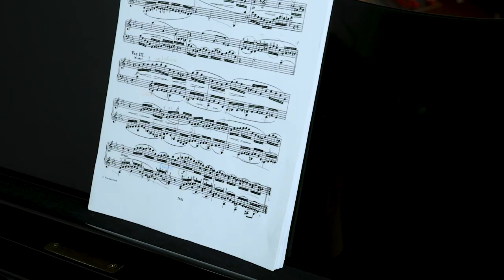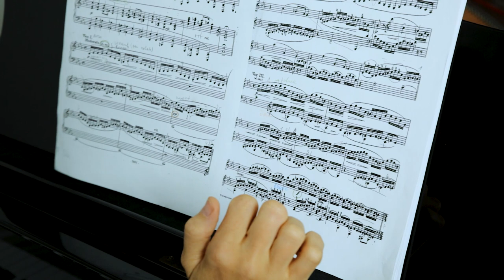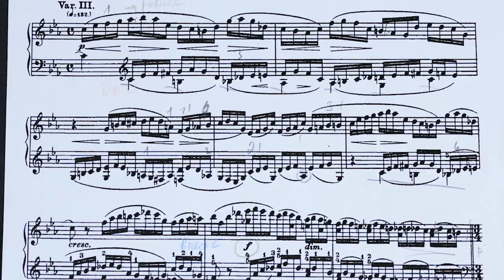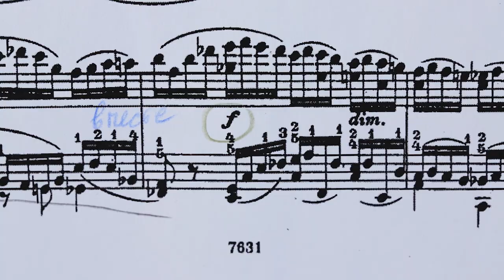Rachmaninov, Chopin Variations, Var. 3 commentée et jouée par Aglaya Zinchenko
„Un mois avec RACHMANINOV. VARIATIONS sur un thème de Chopin pour piano op.22. Interprétées et commentées par Aglaya Zinchenko"
0:12 - jouée une première fois, 0:30 - explications, 4:28 - jouée une seconde fois